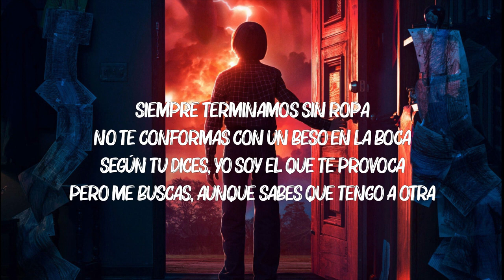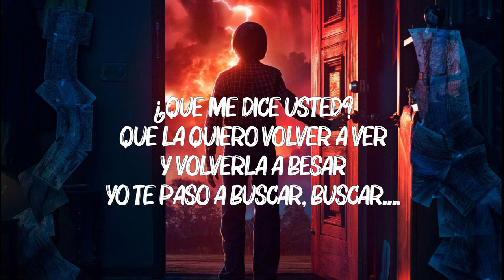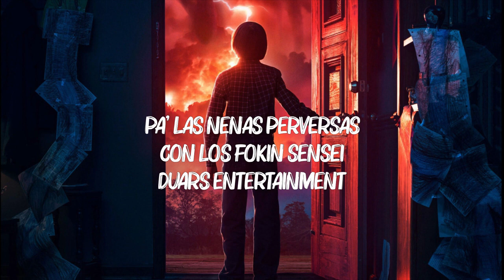Rauw Alejandro, Chencho Corleone - Desesperados (Letra/Lyrics)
Lyrics:  Rauw Alejandro, Chencho Corleone - Desesperados

Con nadie mas la consigo
De tus gritos no me olvido, oh - oh

Tengo reservado el hotel,
Pero con estas ganas no vamo’ a llegar
Somos dos desesperados por eso nos tuvimos que parkear
Atras nos espera el asiento
Tu eres una Aventura
Cuando te desnudas

Cuando te desnudas

Las ganas de tenerla
Yo no pude, tuve
Que Aceptarlo cuando me detuve, sudé
En la parte de atrás
Aunque falta comodidad
Tus gritos confirmaron que has visto las nubes
La bellaquera nos domina
Siempre que tu y yo nos vemos
No importa el ambiente, donde sea nos comemos
No hay planificación
Porque a ti la situación te descontrola
Y no hay forma de evitar la situación
Siempre terminamos sin ropa
Según tu dices, yo soy el que te provoca
Pero me buscas, aunque sabes que tengo a otra

Pero con estas ganas no vamos a llegar
Somos dos desesperados por eso nos tuvimos que marchar
Cuando te desnudas

La primera vez que perriamos
No pudimos evitarlo y nos besamos
Que el momento no acabara
No dejamo’ en vano
No fue, la toqué como un piano
Tu mirada me dijo que estoy gano
¿Mami, tu quieres mas?
¿Tu quieres mas?
¿Tu quieres mas?
Bebé, pues no se hable mas
No me sueltes y vámonos de una vez
Bendecido por ser el que ve tu desnudez
Lo mas que me gusta de ti es tu sencillez
De la Metro a Mayagüez

¿Que me dice usted?

De tus gritos no me olvido

Cuando te desnudas

Ra’ Rauw
Rauw Alejandro
Con Chencho
Corleone
Desbloqueando un nuevo nivel del perreo
Dímelo Nino
Dulce Como Candy
ViceVersa
Pa’ las nenas perversas
Con los fokin Sensei
Duars Entertainment